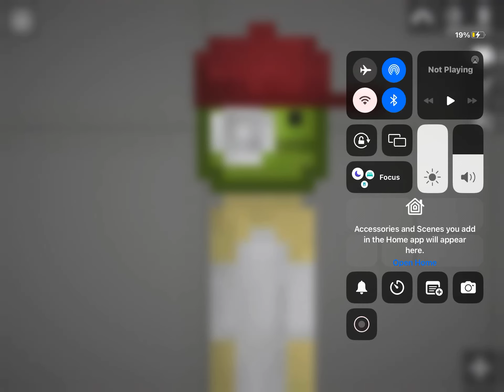Melon playground tragedy